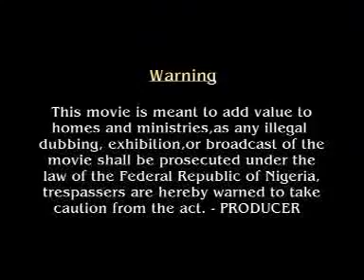POWER BROKERS 1